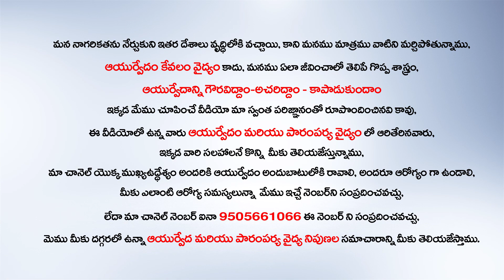తెల్లబొల్లి శాశ్వతంగా పూర్తిగా పారిపోతుంది.! Tella Bolli machalu nivarana chitka || Vitiligo